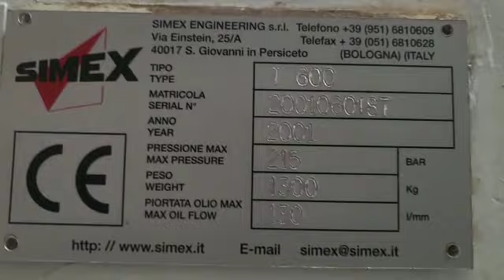Video SIMEX T600 2001060187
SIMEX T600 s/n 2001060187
Anno: 2001

- 5 tubi dell'olio
- riverniciata
- completa di ripper interno idraulico
- Si trova a Foggia